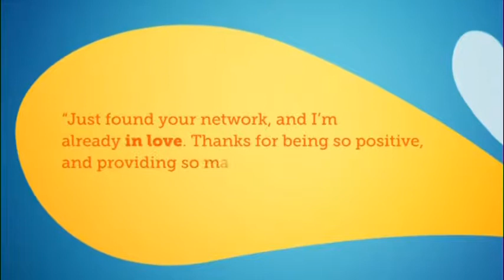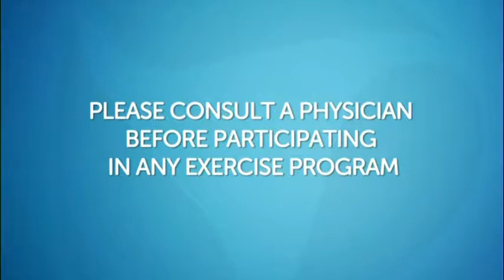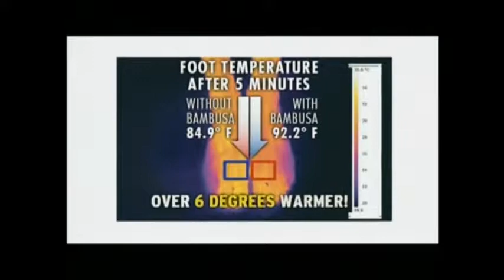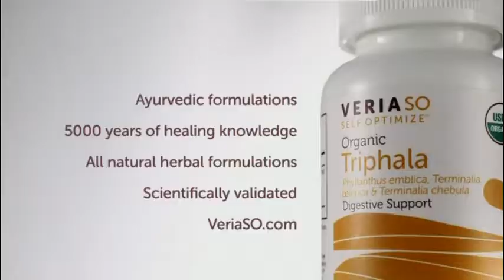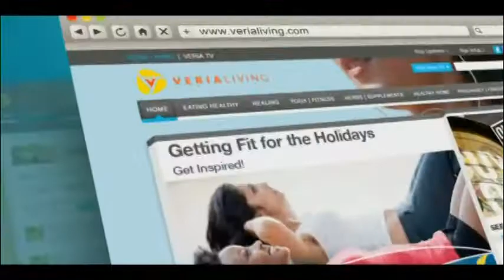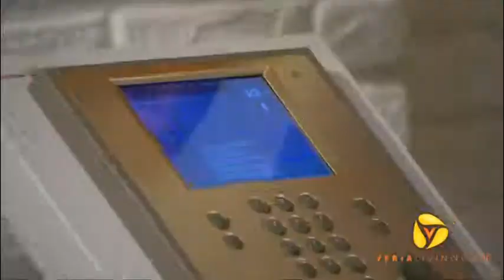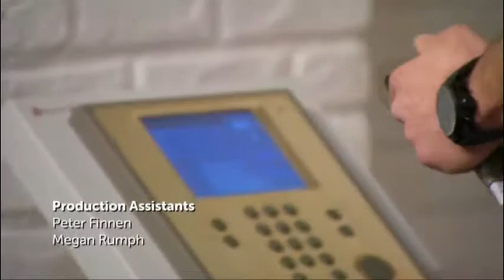Workout From Within With Jeff Halevy Main Event Countdown 05 16 2013